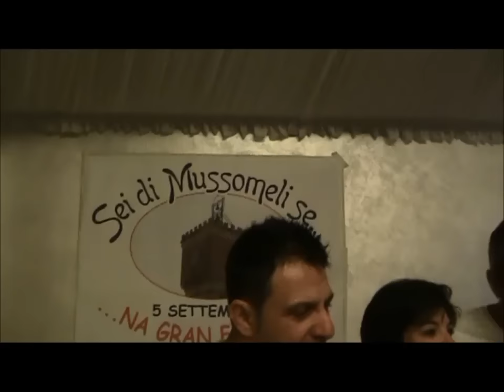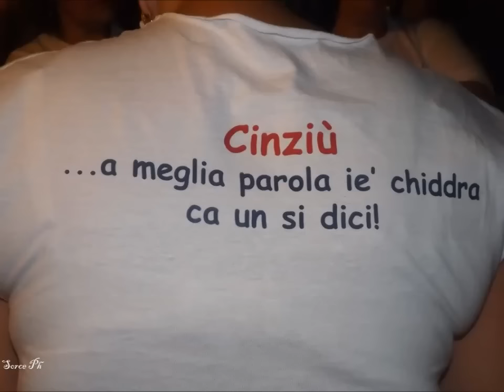Filmato Sei di Mussomeli se 05 sett 2015 stralcio